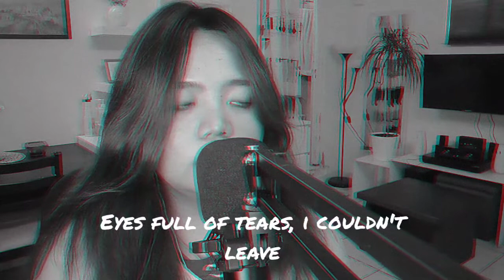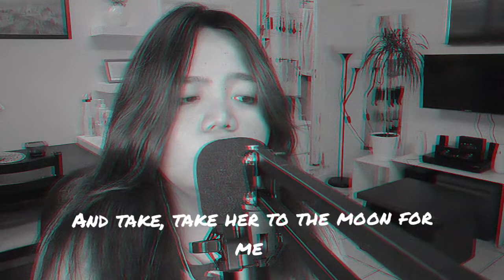Take Her To The Moon For Me - by - Moira de la torre ( Short Cover )